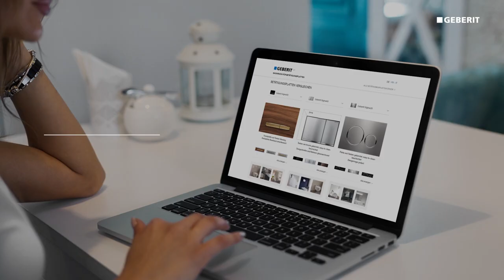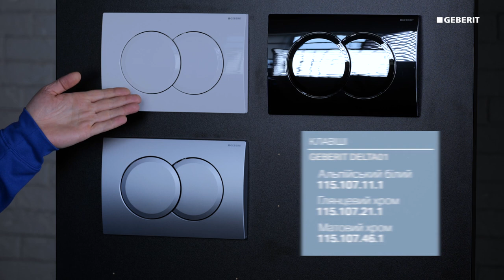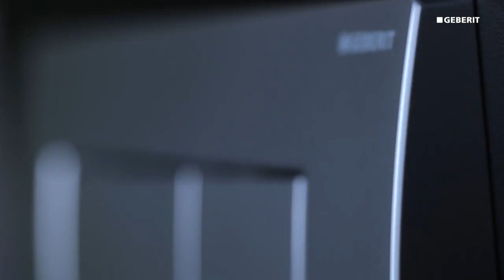Змивна клавіша Geberit Delta 115.107.21.1. Розпаковка та огляд.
Придбати змивні клавіши серії Geberit Delta можна на нашому сайті або в мережі офлайн-магазинів Keramis